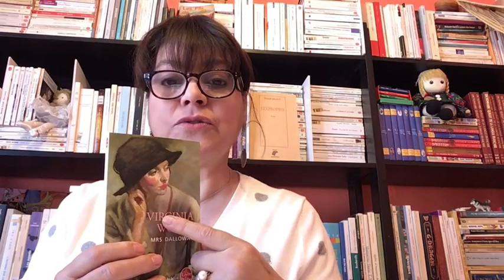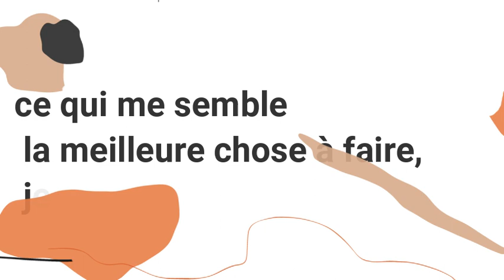La résistance par la Littérature-Virginia Woolf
Virginia Woolf est une figure marquante de la société littéraire londonienne,  considérée comme l'un des auteurs modernistes les plus importants du 20ème siècle. Cependant, Virginia Woolf avait aussi ses propres démons, des démons qu'elle a combattu durant toute sa et qui ont fini par avoir raison d'elle...